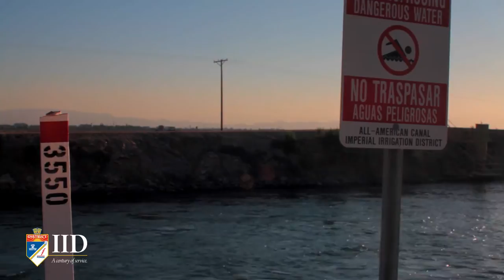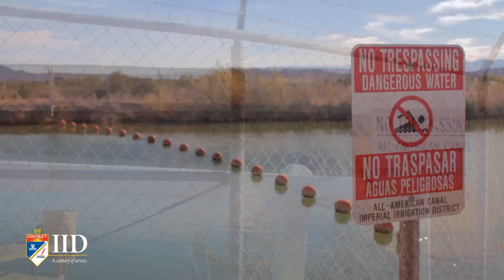IID Canal Safety Awareness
Imperial Irrigation District's Canal Safety Awareness video was produced as part of its water safety campaign.  This video expresses the views of two families that have lost loved ones due to drowning as well as the dangers that lie within canals.  The expanded water safety campaign will be presented to local junior high and high school students this year to remind them of the dangers associated with canals and to stay away stay alive.